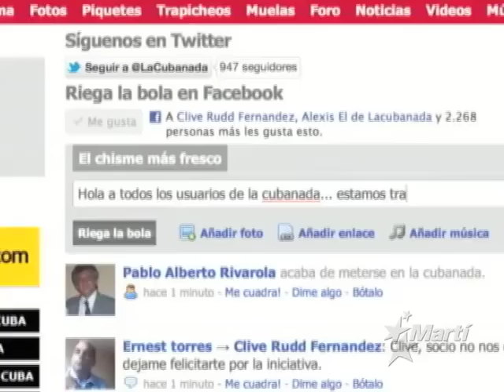TV Martí Noticias — Alexis Ferrer de LaCubanada.com detenido en Cuba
(TV Martí Noticias) — Uno de los co-fundadores de la red social "LaCubanada.com",  Alexis Ferrer  —quien reside en Suecia—, fue detenido en Cuba, cuando visitaba al activista cubano Eliécer Ávila. Radio Martí y martinoticias.com transmitieron en vivo la detención de Ferrer.